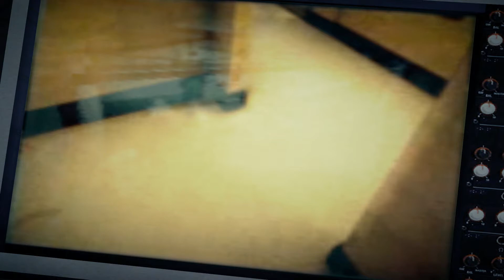Let's Play Dead Rising 2: Off the Record-Part 9-For the Cause Man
This game is developed and published by, Capcom. Dead Rising 2: Off the Record is an action-adventure game released in 2011 for Xbox 360, Playstation 3, and PC then later for Xbox One, and Playstation 4.

In this game you play as Frank West who travels to Fortune City after he squanders his fame he got from uncovering the Willamette outbreak. After trying to get money in the game show Terror is Reality Frank finds himself in the middle of another zombie outbreak and must uncover the conspiracy behind this new outbreak.